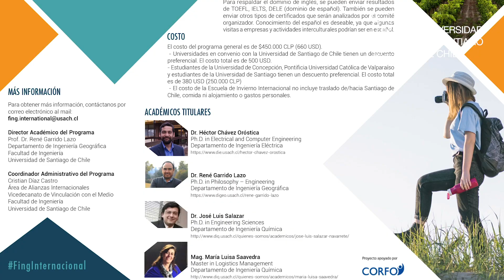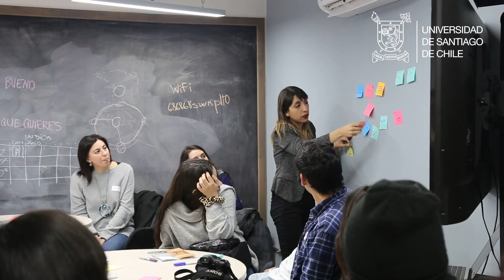Escuela de Invierno Internacional sobre Economía Circular y Desarrollo Sustentable en América Latina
La Facultad de Ingeniería de la Universidad de Santiago desarrollará esta iniciativa que busca contribuir al debate sobre cambio climático desde la academia y desarrollar en los estudiantes un pensamiento crítico en torno a los desafíos que enfrenta la Región.